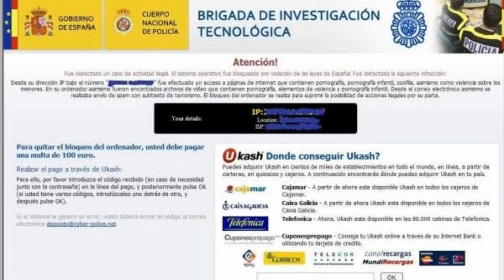Gozame Soy El Son - Celia Cruz - Fire Robo - Safety Care & Rules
1. The purpose and character of the use, including whether such use is of commercial nature or is for nonprofit educational purposes

2. The nature of the copyrighted work

3. The amount and substantiality of the portion used in relation to the copyrighted work as a whole

4. The effect of the use upon the potential market for, or value of, the copyrighted work